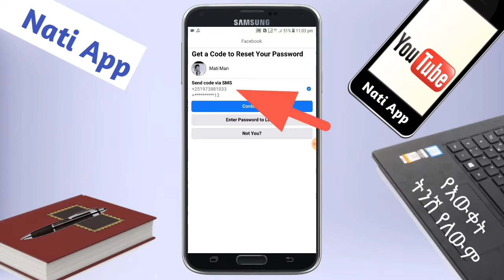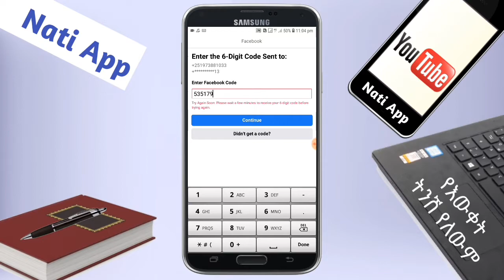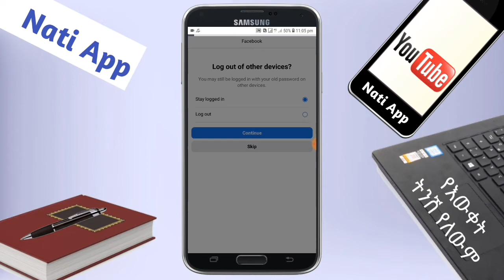የ facebook ፓስወርዳችን ቢጠፋብን በ 5 ደቂቃ መመለስ ማስተካከል how to recover forgotten facebook password |Nati App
የ facebook ፓስወርዳችን ቢጠፋብን እንዴት መመለስ እንችላለን  የጠፋብንን የፌስቡክ ፓስወርድ መመለስ ማድተካከል how to recover forgotten facebook password